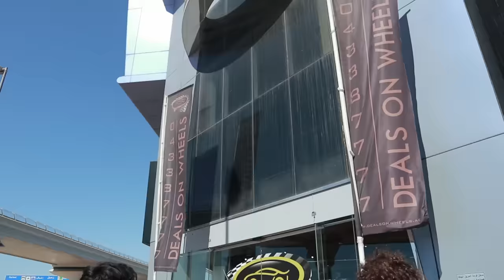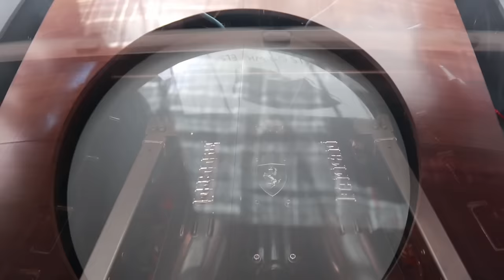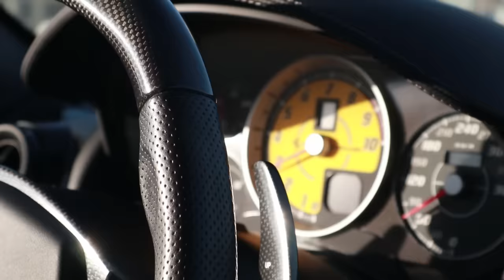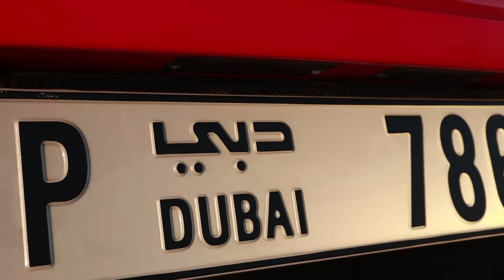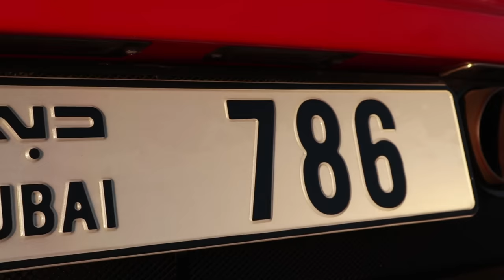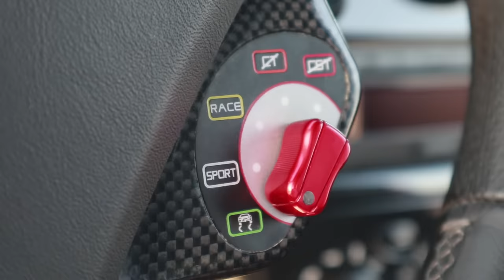Un día con un Ferrari | Por esto es TAN COSTOSO un SUPERAUTO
Épico, pero jamás más épico que el Bvochido.